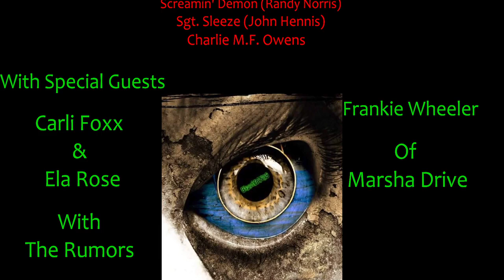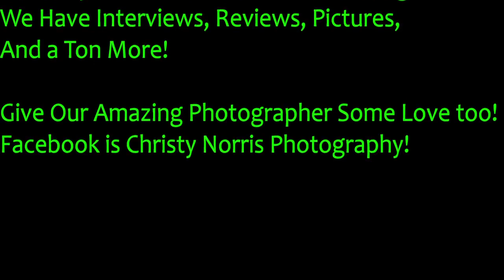Ep 10The Rumors and Marsha Drive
We're Back!! This time in full blown Technicolor 🎥. For your viewing pleasure!!
We strive to bring you great music from great bands with a little trivia, and Dad jokes thrown in Enjoy 👻🤘🏻